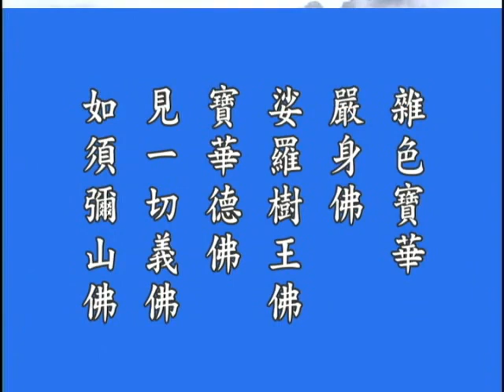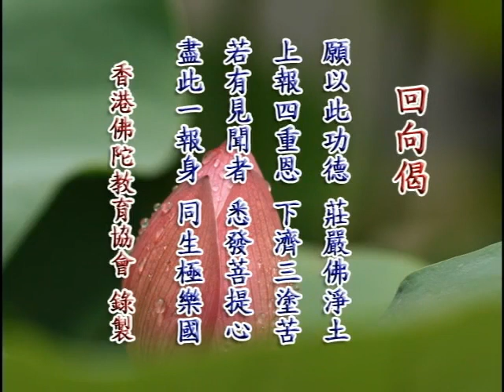佛說阿彌陀經20丨鍾茂森博士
52-301 共26集 佛說阿彌陀經